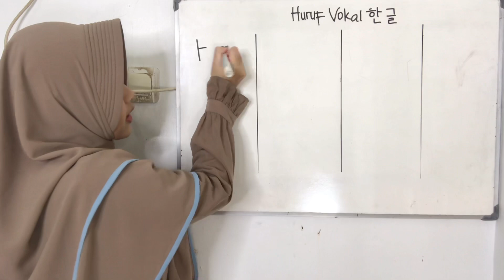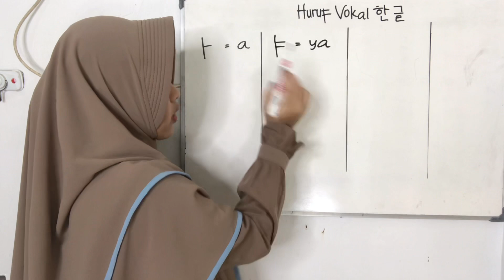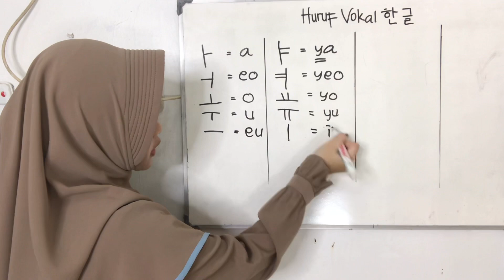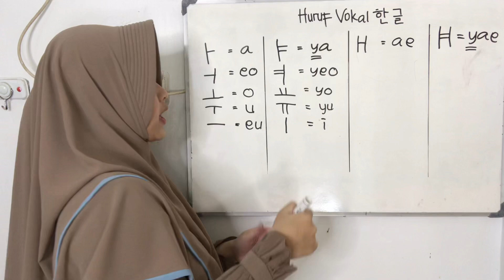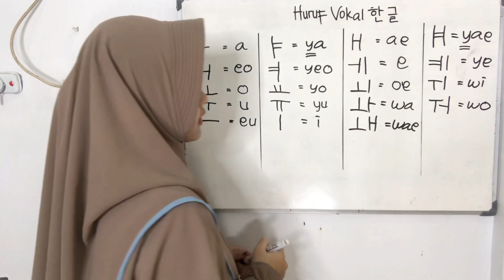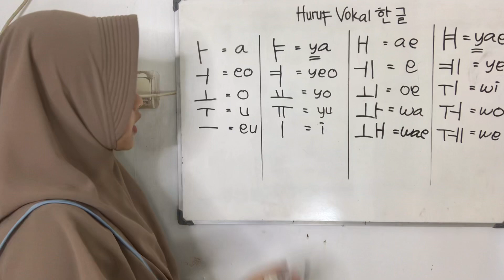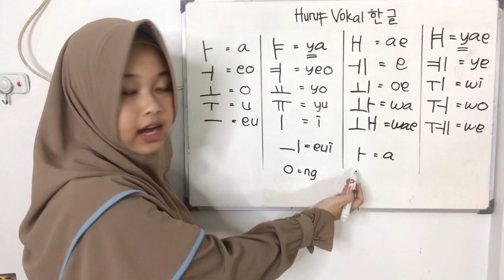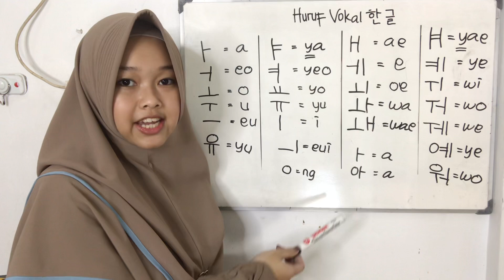7 Menit Bisa Baca Tulis Huruf Vokal Hangeul | Belajar Bahasa Korea #1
Assalamu’alaikum, halo semuanyaaa
Di video kali ini aku share tentang Menguasai Huruf Vokal Hangeul dalam 7 Menit.
Buat temen2 yg mau belajar hangeul bahasa korea, semoga video ini membantu ^^
Tolong share ke temen2 ya kalau berasa bermanfaat. Thank you!